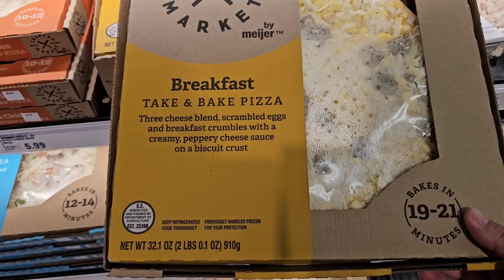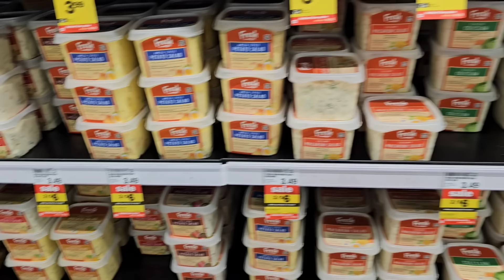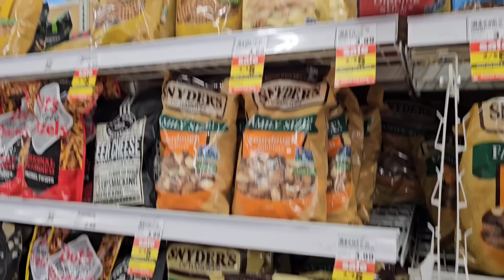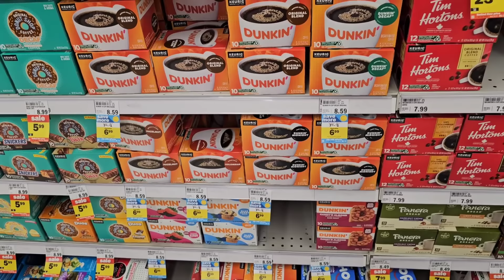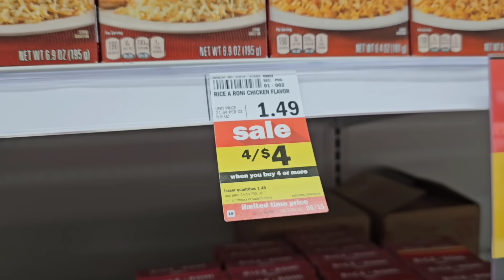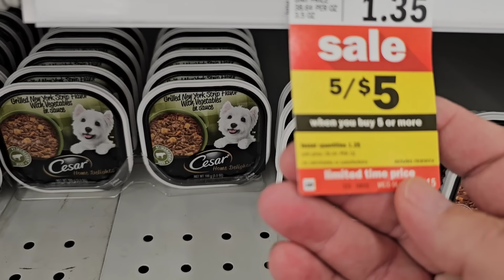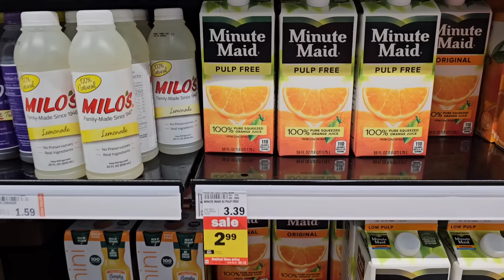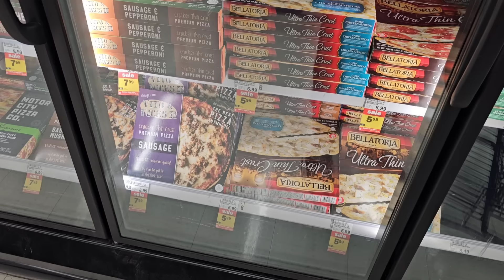Grocery ITEMS At Meijer You SHOULD Be BUYING Before They Become Unaffordable!!! | Daily Vlog!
I take you grocery shopping with me to Meijer to show how I was able to save money on many different food items.  Shop with me as I attempt to find the best and budget food options available. These are items everyone should be buying before the prices go up!